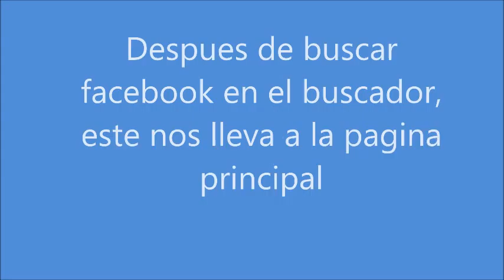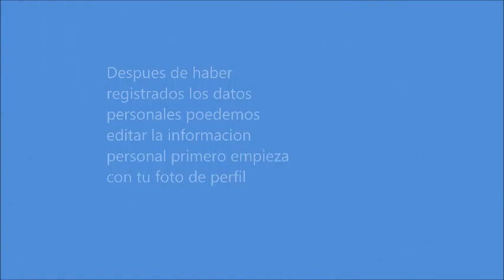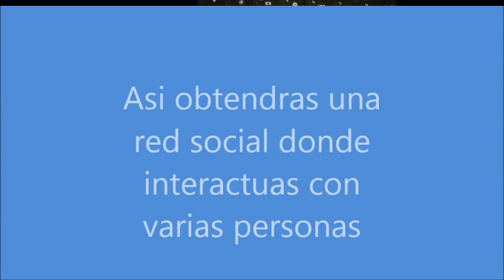FB1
este video sera muy util para que la gente aprenda acceder mas facilmente a las redes (facebook)
presentado por :ximena lugo
gbi
NRC:874